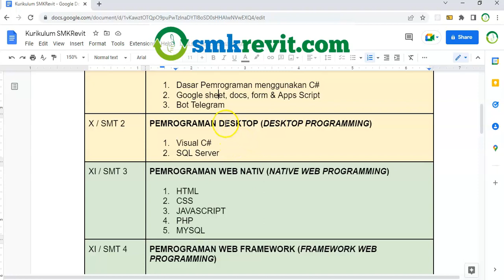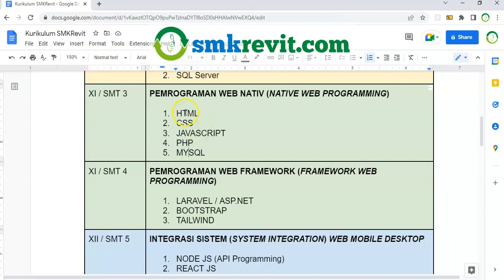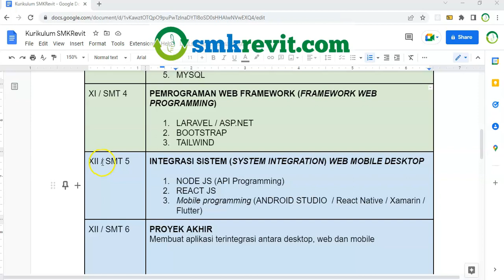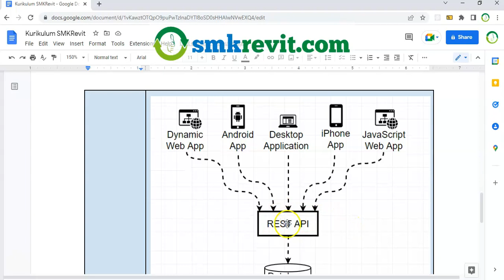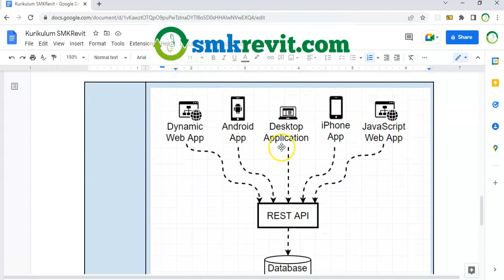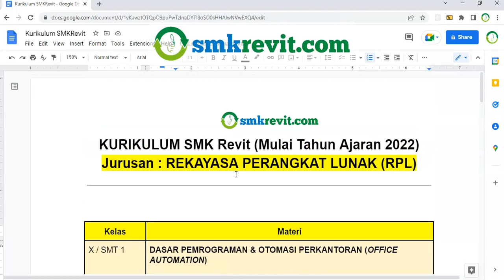Kurikulum SMK Jurusan Rekayasa Perangkat Lunak RPL